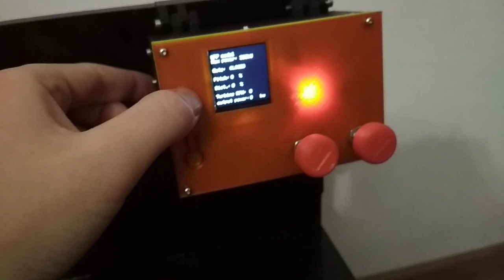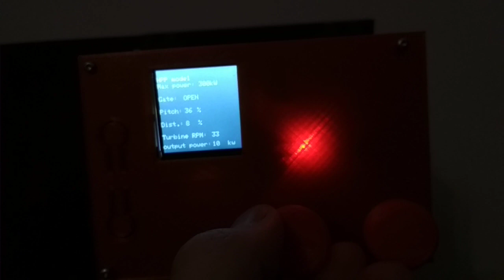Hydropower plant simulator 3D printed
Model of HPP with water gate and Kaplan  turbine,
using 3D print (FDM), Arduino Nano,
working gate, distributor and pitch blades.
control from control panel with display